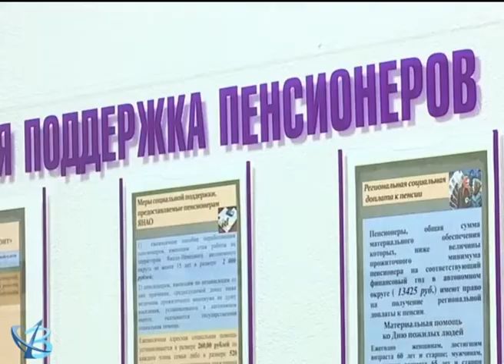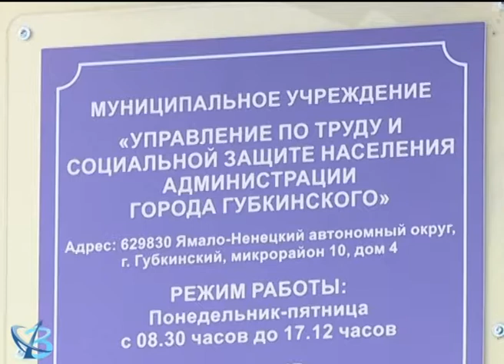Оздоровление с компенсацией 12+